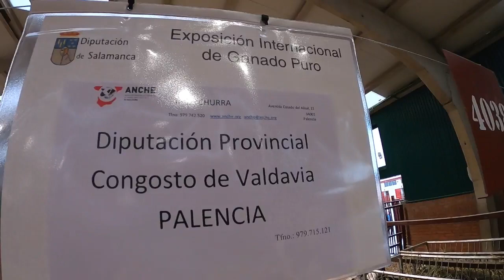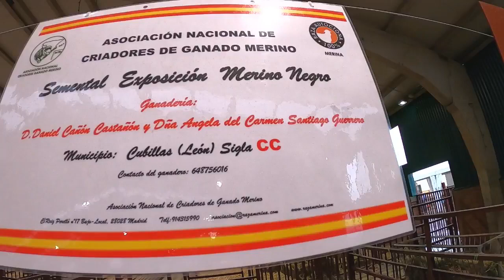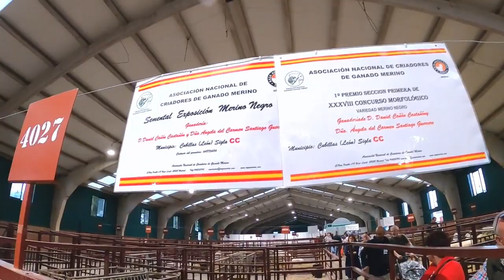Feria Agropecuaria 2023 Salamanca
Feria Salamaq 2023